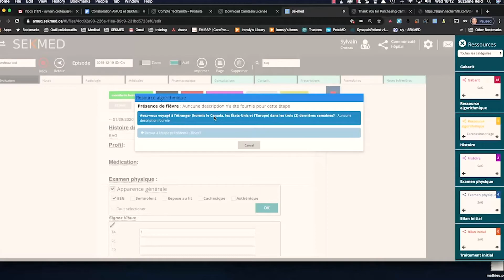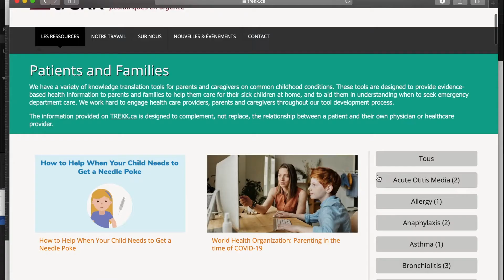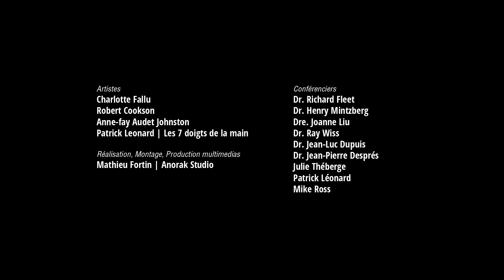Living Lab Charlevoix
Court documentaire qui explore les activités du Living Lab Charlevoix fait par la Chaire de Recherche et d'Innovation en Médecine d'Urgence.